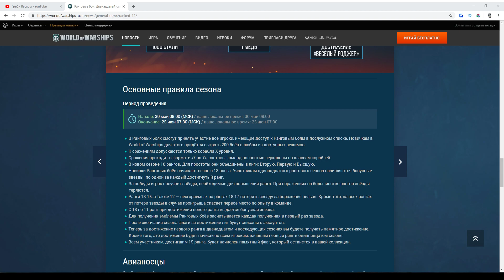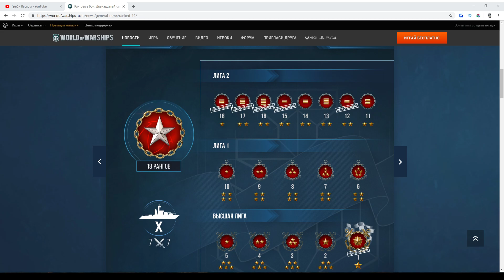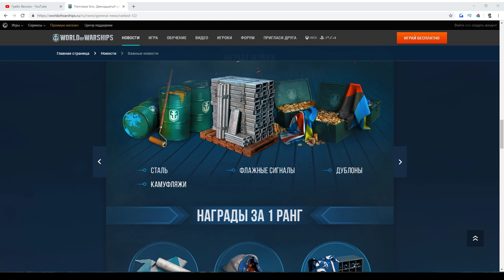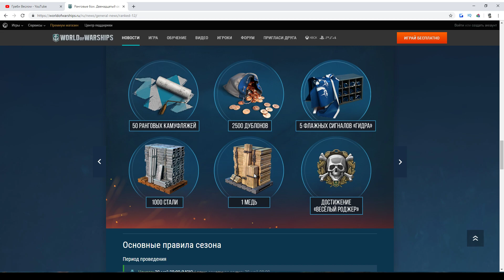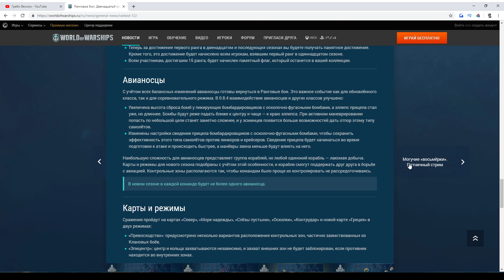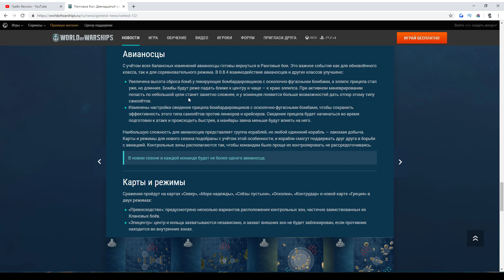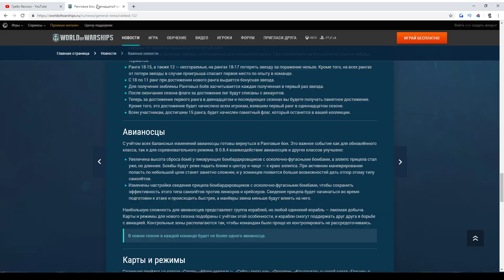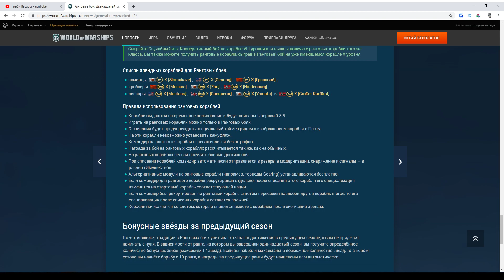✅ РАНГОВЫЕ БОИ 🔥 ПРОБЛЕМЫ РЕЖИМА И ВЫБОР ТЕХНИКИ World of Warships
Пришло время нового рангового сезона, в этот раз — на кораблях Х уровня!

В соревновательный режим возвращаются авианосцы и добавлены ранговые корабли — вы сможете поучаствовать, даже если у вас ещё нет «десяток» в Порту. Награда: камуфляжи, сигналы, дублоны и сталь, которую можно обменять на уникальные корабли в Адмиралтействе.

Если вы что-то выиграли на стриме:
✰ Сделайте скриншот, удостверяющий выигрыш
✰ Введите в поиске пользователя Lleksa#8135 и отправьте ей скриншот

Характеристики компьютера:
Процессор: Intel Core i-7 8700 (новое)
Материнская плата: MSI 360 Gaming Plus (новое)
Пямять: 1 планка HyperX Fury 16GB DDR4 2666 (новое, когда-нибудь поставлю еще 1)
Кулер: DeepCool Maelstrom 240T Blue (новое, водяное охлаждение)
Корпус: Zalman Miditower N3 (новое)
Видеокарта: MSI GeForce 1080ti 11GB
SSD: Kingston 120 GB, HDD: Seagate 3Tb
Клавиатура: Defender Nova
Мышь: Razor DeathAdder Elite
Наушники: RedSquare Tempest 7.1
Звуковая карта: Tascam US-2x2
Микрофон: sE Electronics V7 Billy Gibbons
Камеры: Logitech Brio, Logitech c922
Кресло: DXRacer Iron